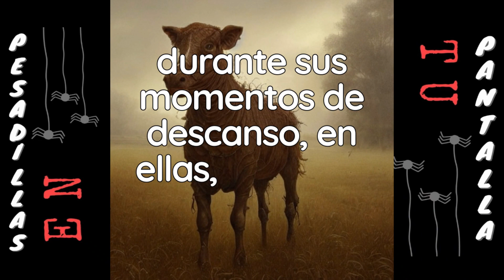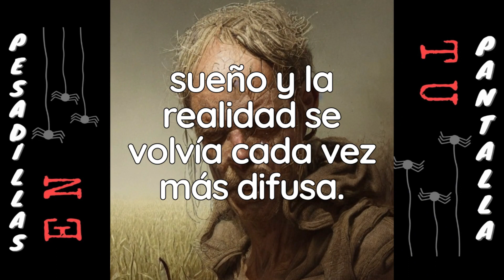El Enigma del Granjero Capítulo 3 La Pesadilla Acechante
Bienvenidos a Pesadillas en tu pantalla, el lugar donde encontrarás historias de terror que te mantendrán despierto por las noches. Desde cuentos de fantasmas hasta leyendas urbanas, aquí encontrarás todo tipo de relatos espeluznantes que te harán temblar de miedo. Únete a nuestra comunidad y comparte tus propias historias aterradoras con otros amantes del terror. ¡Prepárate para vivir las peores pesadillas de tu vida en nuestra página!